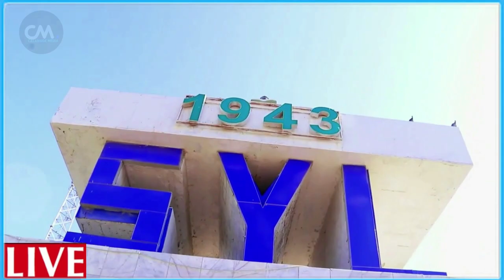DEG DEG Waa kuma Wiilka Xasan sh Xawaaladlihii Turkiga ahaa ee hada Furimaha dagalka u racay aabihis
DEG DEG Waa kuma Wiilka_MW_Xasan-sh Wilkii Xawaaladlaha Turkiga ahaa ee hada Furimaha dagaalka u raacay aabihiis Xasan sh oo naftiisa ugala baqay ilaaladii kale ayaa wiilkiisa iska hor dhigay Dagaalka furimaha xogtaan wax ka ogoow